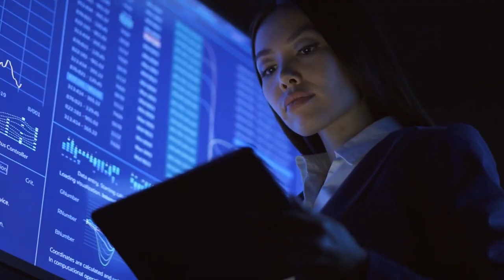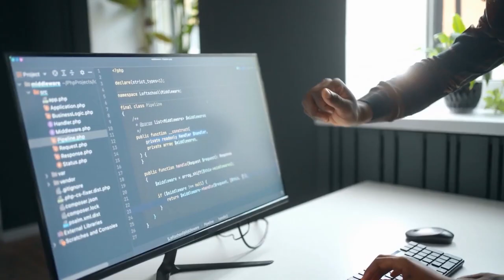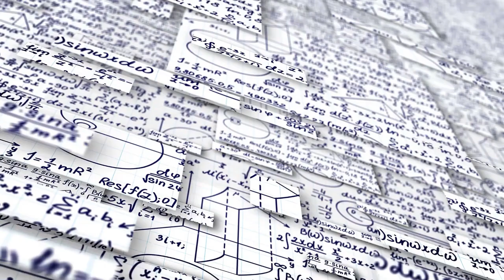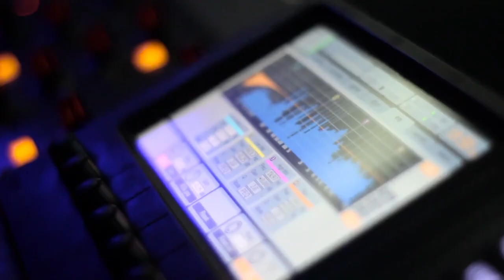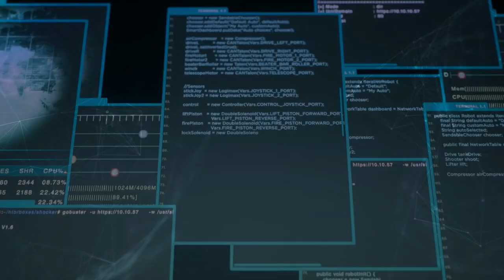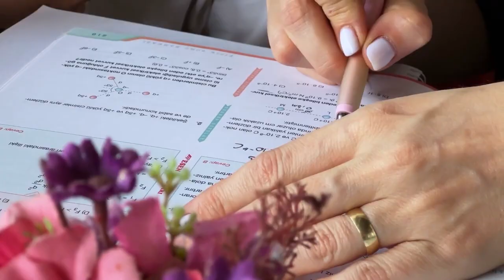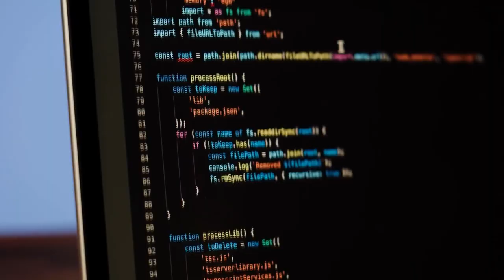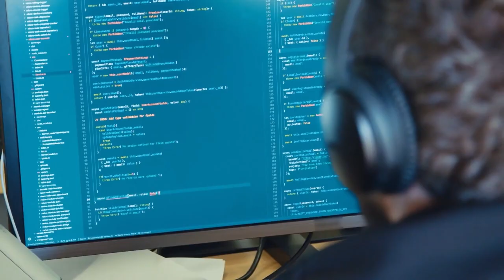NASA Fed 3I/ATLAS Data Into Google AI… The Results SHOCKED Scientists